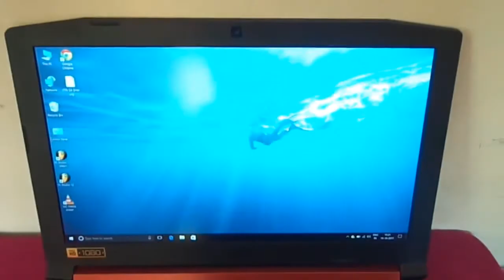Acer Nitro 5 The Best Budget Gaming laptop Under $800 Review With GTX 1050Ti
Acer Nitro 5 The Ultimate Budget Gaming laptop Under $800 Review.I hope you enjoy.

Tech Crush

acer nitro 5 laptop - intel core i5 - 4gb nvidia graphics - 1080p,